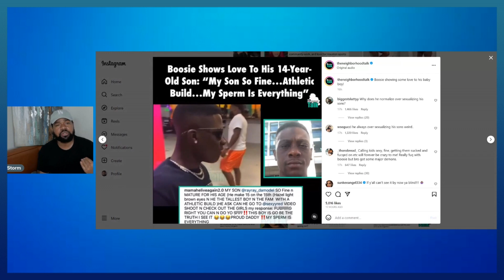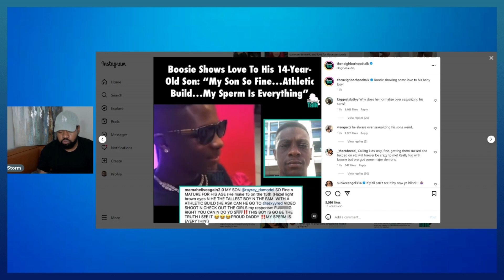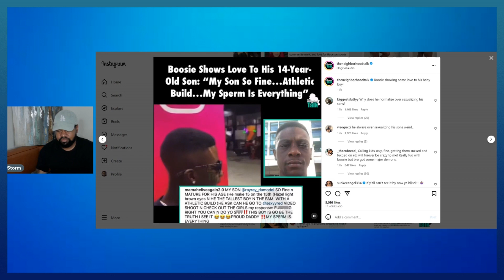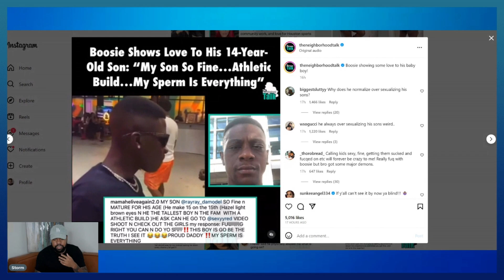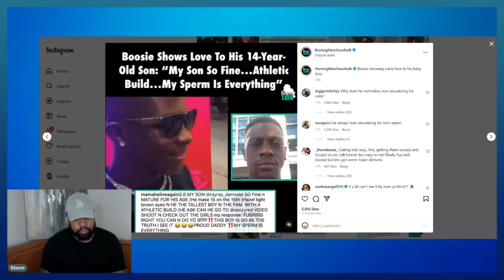Boosie Calls His Son "Fine & Athletic" & Encourages His Son To Hang With H03S!